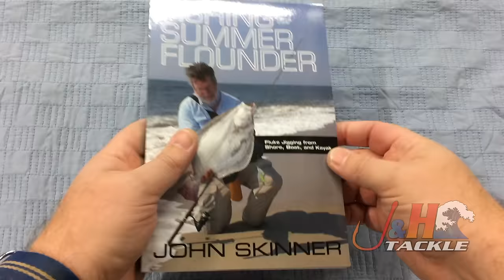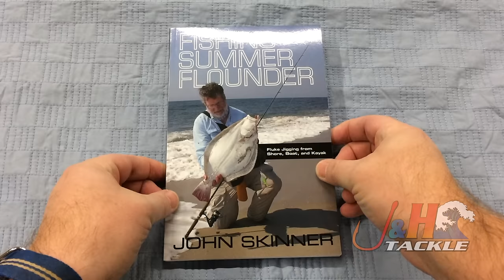Fishing For Summer Flounder By John Skinner | J&H Tackle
Fishing For Summer Flounder By John Skinner is the ultimate fluke book! If you want to learn how to fish from a boat, kayak, pier or beach for fluke, this is the book to get! John Skinner is a fluke fishing master. Read this book and learn from the best. To purchase or for more information on this book, visit the Fishing For Summer Flounder By John Skinner page on our web site.

Get your copy of Fishing For Summer Flounder By John Skinner at J&H Tackle! $18.95